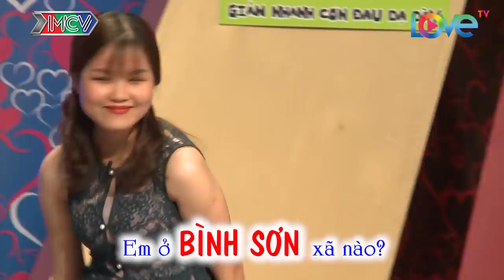Bạn muốn hẹn hò tập 390 | Em thích làm thủ môn sân cỏ không biết anh có muốn làm cầu thủ cuộc đời em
BẠN MUỐN HẸN HÒ tập 390 sẽ mai mối cho 2 cặp đôi | Văn Long - Kim Liên | Ngọc Phú - Vũ Tươi | Cặp 1: Bố của bạn nam là hiệu trưởng trường học cũ của bạn nữ. Có cái duyên khá bất ngờ nhưng về quan điểm sống lại khác nhau, liệu bạn nữ có cho bạn nam cơ hội hay không ?
Cặp 2: KIm Liên chưa trải qua mối tình nào, còn Văn Long thì chỉ có mối tính vắt vai thời sinh viên nhưng cũng chỉ trong thời gian ngắn. Vì vậy cuộc nói chuyện của cả hai khá ngại ngùng khi chia sẻ về chuyện tình yêu. Cả 2 MC không ngừng mớm lời mai mối cho cặp đôi này.

🔔 KHUNG GIỜ PHÁT SÓNG: Hàng tuần vẫn có 2 tập với 4 cặp đôi khác nhau.
+ Kênh HTV7: 15H20 Chủ Nhật & 22H45 Thứ Hai.
+ MCV Media : 15H30 Chủ Nhật & 23H00 Thứ Hai.